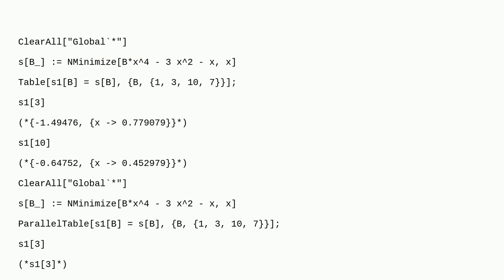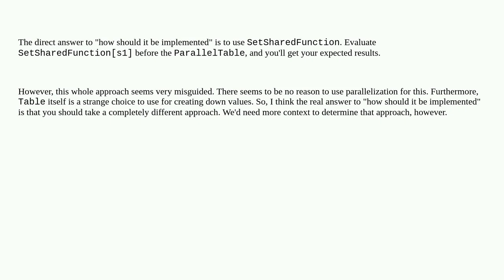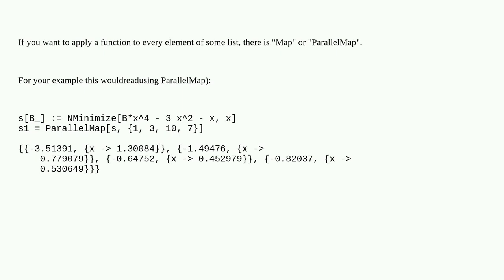Mathematica: Using ParallelTable for assignment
Using ParallelTable for assignment

A special thanks goes out to the awesome community

  parallelization calculus-and-analysis mathematical-optimization numerics